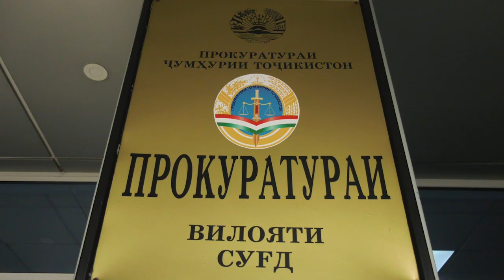НИГАРОНИИ ПРОКУРОРИ СУҒД: ҚАРЗИ БАҚИЯИ АНДОЗ ЗИЁД ШУДААСТ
Прокурори вилояти Суғд  Фурқат Хоҷазода аз зиёд шудани қарзи бақияи андоз дар вилояти Суғд нигаронӣ намуд. Ҳангоми гузаронидани Шӯрои ҳамоҳангсозии фаъолияти мақомоти ҳифзи ҳуқуқ дар мубориза бар зидди ҷинояткорӣ сабаб ва омилҳои сари вақт бартараф нагардидани қарзи бақияи андоз мавриди баррасӣ қарор гирифт. Гузориши Мафтуна Шукурова ва Наимҷон Аюбов аз рафти шӯро омода шудааст.